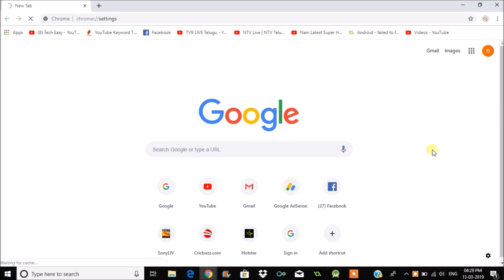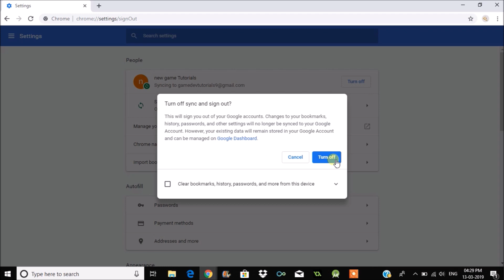How to sign out Chrome Account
Sign out of the chrome account on your browser in laptop or computer un sync your gmail id to the chrome browser,go to chrome settings and turn off sync to logout from chrome.